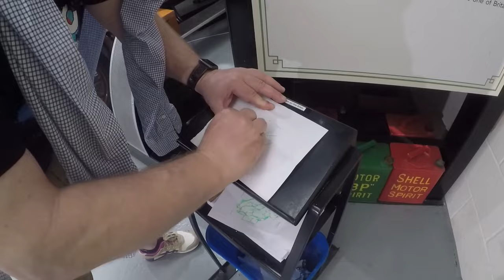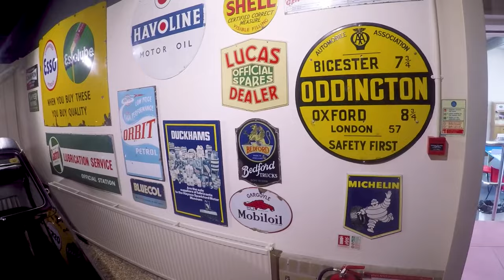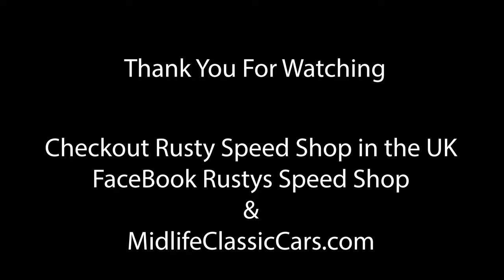Haynes International Motor Museum UK 2018 Collection Tour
The Haynes International Motor Museum is the UK's largest collection of unique and rare cars from around the world, with over 400 cars and bikes. From early motoring in the late 1800s through nostalgic classics of the 1950s and 1960s, breathtaking Bentleys and Rolls Royces to world famous super cars like the Jaguar XJ220.

Located just off the A303 at Sparkford in Somerset the Museum currently offers 19 individual exhibitions and it is very much a “Museum in Motion” with tours, talks and activities for families, children and enthusiasts alike. Packed with precious metal, the Haynes International Motor Museum is truly a world class motor museum.

Join MidlifeClassicCars of the USA and Rusty's Speed Shop of the UK for a personal tour through this impressive museum.